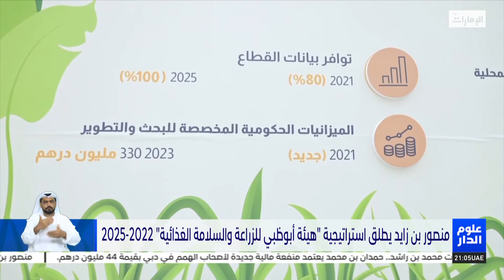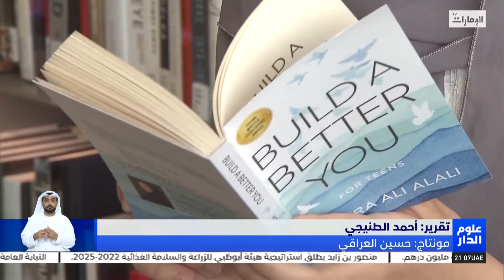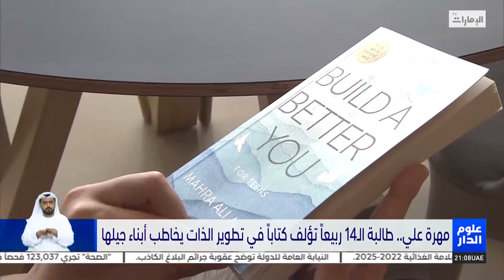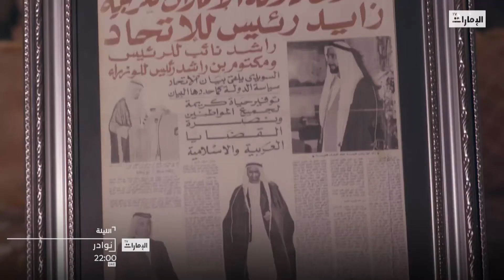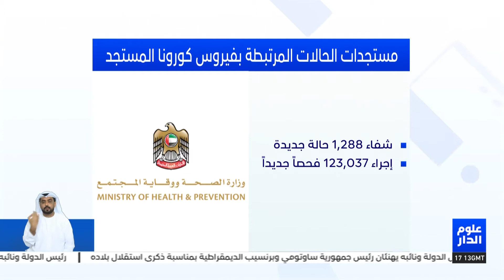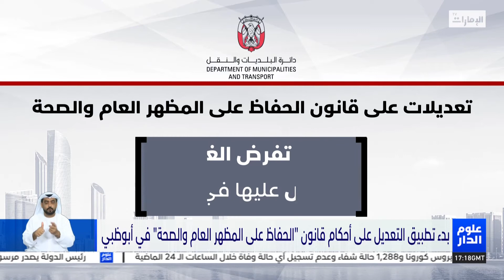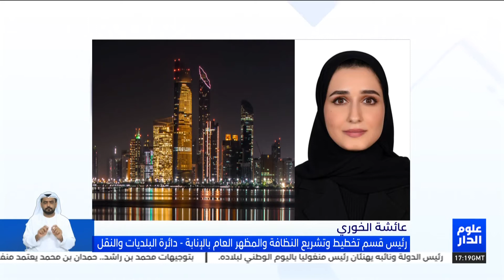نشرة أخبار علوم_الدار2 من مركز أخبار قنوات أبوظبي - 12-7-2022